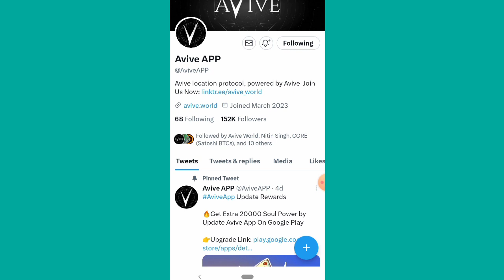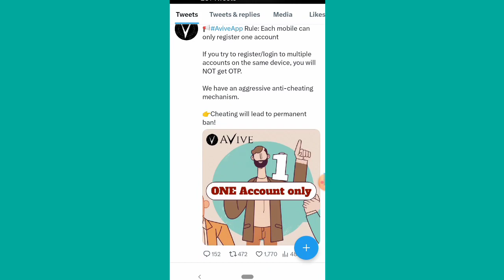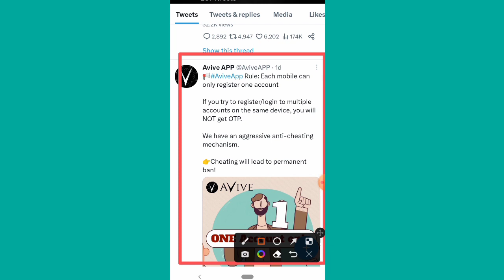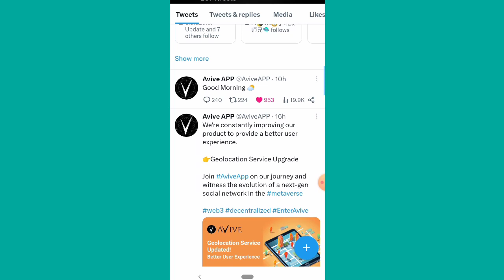AVIVE ACCOUNT PERMANENTLY BAN//सब कुछ खत्म हो गया// अब कुछ नहीं होगा !!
AVIVE ACCOUNT PERMANENTLY BAN UPDATE !! AVIVE COIN MINING UPDATE

OR
Avive Code= y6qgt1

OR

Eagle cloud miner invitation code=pratap0789

OR

Rubi invitation code=msexpart0789

OR

Atoshi invitation code=XF9DW9

OR

Omega invitation code=mahendra0789

OR

Gaga invitation code=bmvychxtwvhpdpj